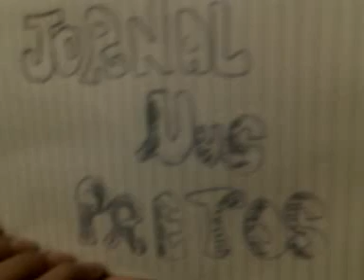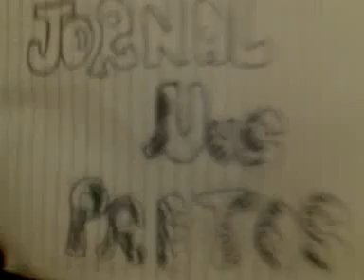Jornal Uus pretos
Dois jornalistas serios e com otmos diplomas fazem um jornal de primeiraa. Fany Te amo. Taysa Te amo! Olha ae Flavia oque agente fez